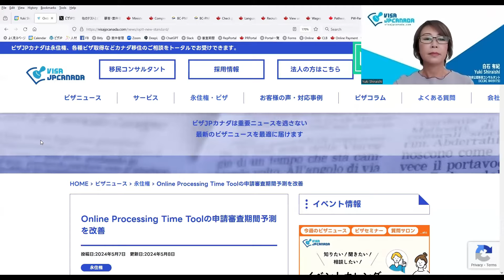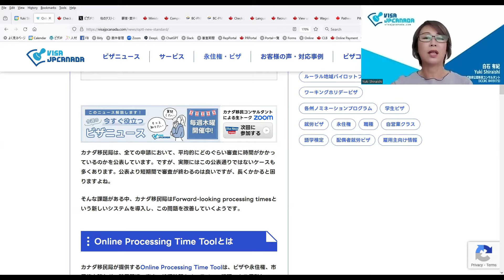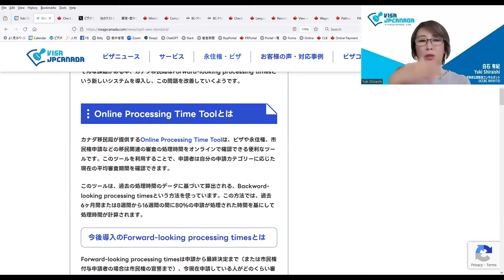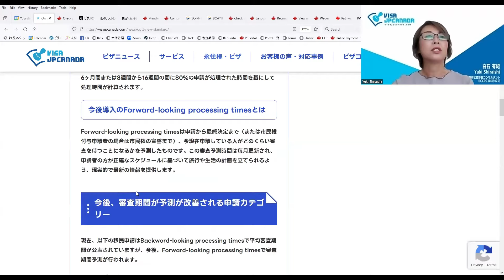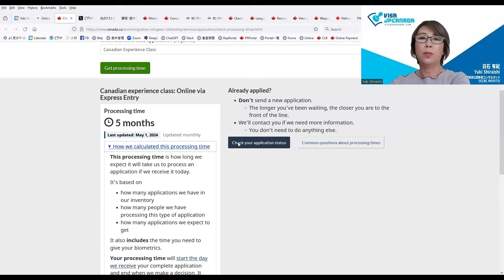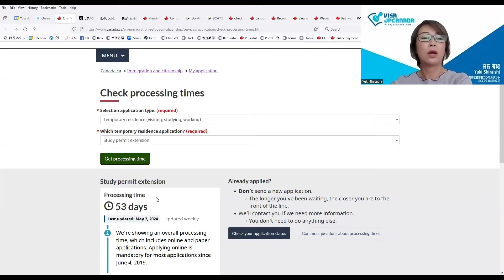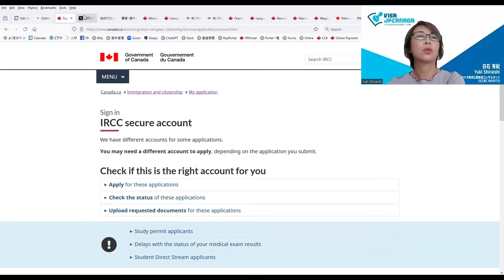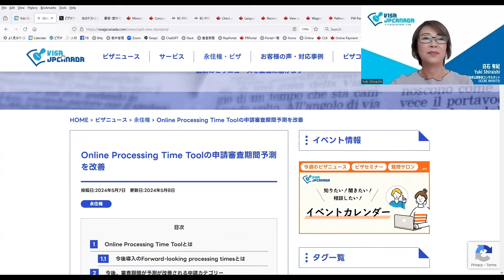【正確さUP！】ビザ審査の処理時間を確認できる便利ツール Online Processing Time Tool について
最新のカナダ移民・ビザに関するニュースをお届け！
【動画内で紹介した記事】
Online Processing Time Toolの申請審査期間予測を改善

今週のビザニュース1本目はこちら⤵

ご質問はコメントにてどうぞ！

ニュースは毎週木曜日午後4時、カナダバンクーバーより配信しています。
Zoom でリアルタイム参加いただいた方からはその場でニュースに関するご質問をお受けしています。
（質問受付タイムは録画しておりません）

ビザJPカナダでは、皆様のカナダ永住権・ビザに関するご相談をお受けしています。
ウェブサイトより、メール、LINE無料相談をご利用ください。